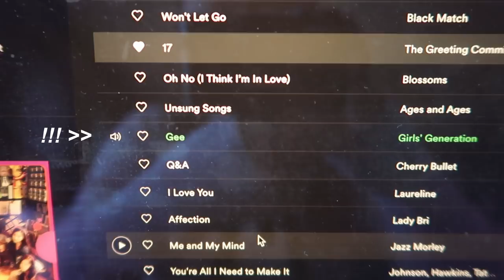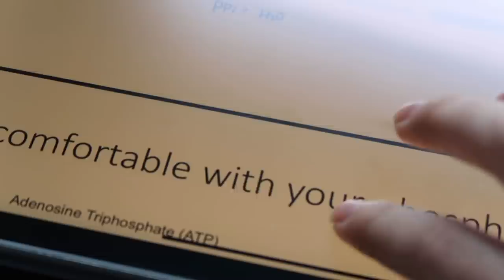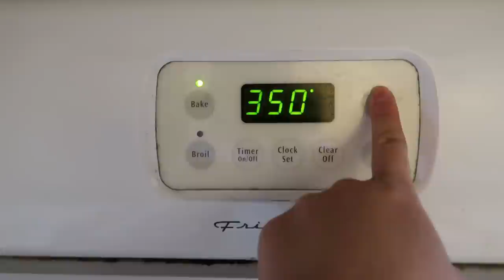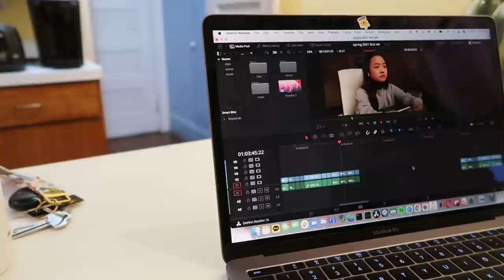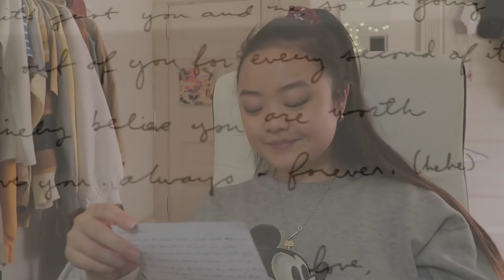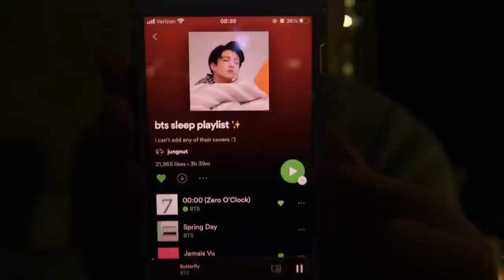BECOMING LARA JEAN FOR A DAY 💌 college edition!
HAPPY VDAY BABES!

this has been a video i've wanted to film for SOO LONG AH (because yes u are not alone in thinking i look like LJ; i've gotten so many comments about it LOL) and it's finally here! i hope you enjoy it and have the most amazing valentine's day with those you love~ ps. it's okay if the one you love and spend today with is YOURSELF ;)

also i'm team john but the TATBILB3 movie made me think i need to raise my standards a bit bc peter was constantly surprising me in a good way LOLLL

i'll miss u lara jean. ♡

— christine ｡･:*:･ﾟ

✧ music ✧
⤷ artist: all from daulton hopkins !! (LOVE his work)
⤷ tracks: "i'm okay and so are you," "glue," and "jet lag"